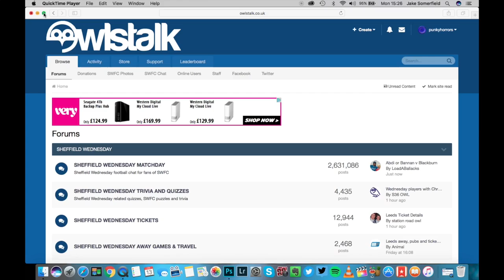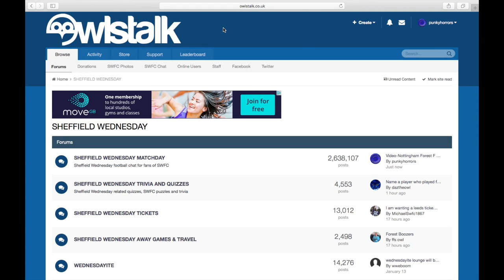Joost Van Aken Sgins for Sheffield Wednesday F C 2017 2018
Great young player looking forward to seeing him play
Go check out: